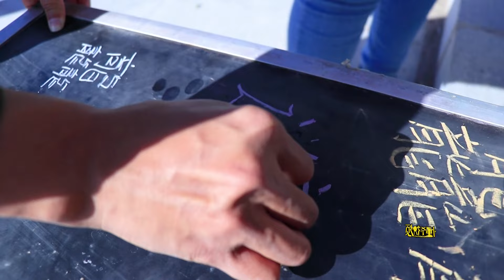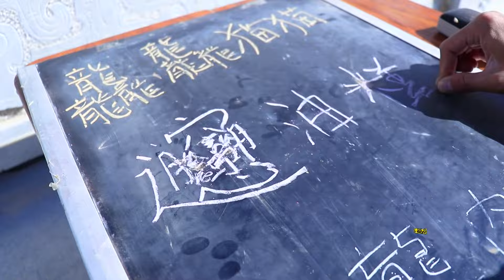【懂爺視頻】根據姓名筆劃領工資，油糕改出180畫名字，領走巨型搖錢樹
Our skits are intended to provide entertainment to our viewers and are in full compliance with the platform’s usage policy. 【懂爺視頻】根據姓名筆劃領工資，油糕改出180畫名字，領走巨型搖錢樹